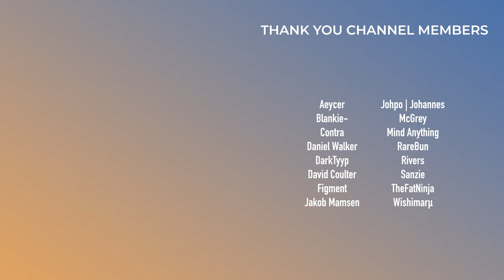Fred again.. - ten days | Album Review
Favourite Tracks: places to be, glow
Least: just stand there

Score: 7/10